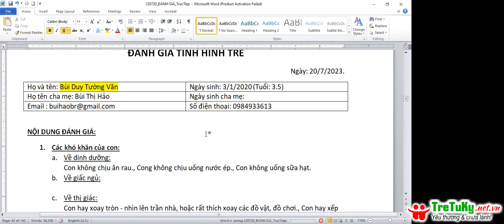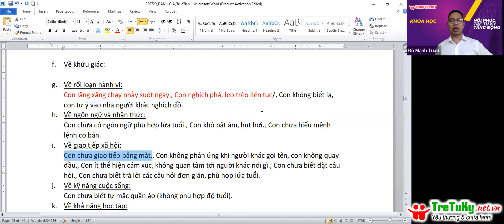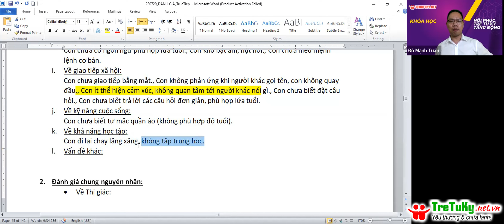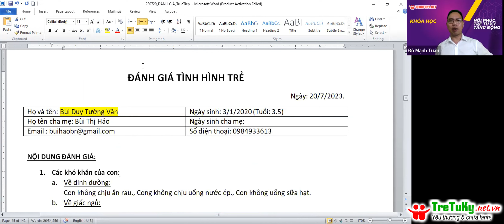Phân tích não bộ bé 3 tuổi bất thường về thị giác và xúc giác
Phân tích não bộ bé 3 tuổi hay xoay tròn đồ vật, hay nhìn lên trần nhà, không đáp ứng giao tiếp với ba mẹ... phát hiện các bất thường và nguyên nhân dẫn tới chậm phát triển ở bé để khắc phục.
Với sứ mệnh hồi phục cho các con bị tự kỷ, tăng động, chậm nói: Chúng tôi luôn nỗ lực hết mình để mang lại tới các cha mẹ những phương pháp hồi phục cho con một cách hiệu quả nhất.